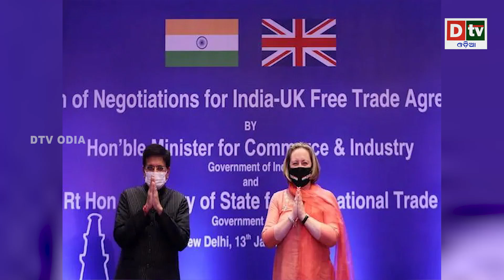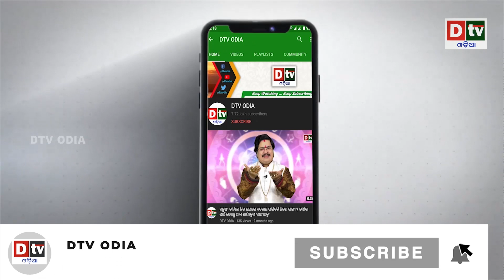୩୦ ଦିନ ମହଲତ ଦେଲୁ! ସମାଧାନକୁ ଆସ ନଚେତ ଭୋଗିବ | India warns UK at WTO | Odia News | Breaking News | Dtv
୩୦ ଦିନ ମହଲତ ଦେଲୁ! ସମାଧାନକୁ ଆସ ନଚେତ ଭୋଗିବ | India warns UK at WTO | Odia News | Breaking News | Dtv

dtv odia,
odia news live,
odisha news,
odia news,
bhubaneswar news,
odisha news,
ଓଡ଼ିଆ news,
odisha lockdown,
odia news,
odisha news
ଓଡ଼ିଆ news
bhubaneswar news
odia news odisha
latest news